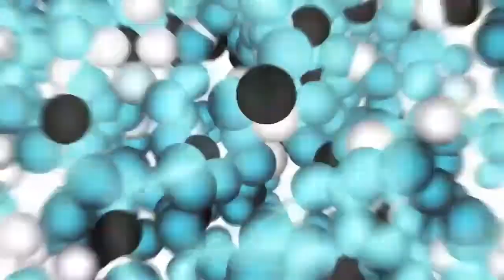UFB - Shahih Bukhari - 01/03/2012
Kuliah: Ringkasan Shahih Bukhari Karya Syaikh Muhammad Nasiruddin al-Albani
Lokasi: Yayasan Ta'lim
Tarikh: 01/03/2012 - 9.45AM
Penyampai: Ustaz Fathul Bari Mat Jahya

Kuliah Ringkasan Shahih Bukhari daripada kitab Syaikh Muhammad Nashiruddin al-Albani. Bab 6. Kuliah ini akan berlangsung setiap Khamis pada pukul 9.45 pagi. Semoga bermanfaat...